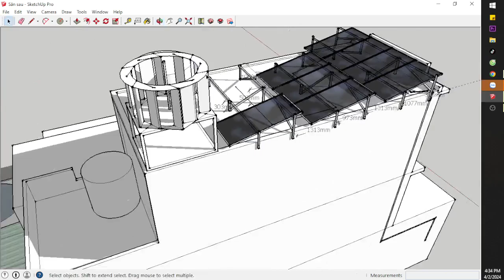Turbina Gió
Play lists
Hue Anh Store thank you for your interest and support. Please note when purchasing:
My direct contact is Hoang Anh. Tel/Zalo: 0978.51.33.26
You take screenshots and chat directly Zalo with me to know more about the product you want to buy.

PAYMENTS
Transfer to the correct account of TRAN HOANG ANH.
Account Holder: TRAN HOANG ANH
Vietcombank bank
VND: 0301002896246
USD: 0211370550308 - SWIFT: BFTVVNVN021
Momo/Viettelpay wallet: 0978,513,326

Shop address: Hue Anh store
- Dong Minh crossroads, Dong Minh commune, Tien Hai district, Thai Binh province
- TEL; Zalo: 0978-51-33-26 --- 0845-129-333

Hue Anh Store provides the following services:
- Pressing glass
- Replace sensors for all models
- Repair and replace genuine zin screen
- Bypass google account
- Open the security code for android lines
- Sell and supply genuine spare parts at competitive prices
- Those who are smart can buy it instead to reduce the price of the product

HUE ANH STORE COMMITMENT
 - Bringing you the best and most beautiful products at an affordable price
 - If the product is defective due to manufacturing, HUIE ANH STORE commits to refund or resend a new replacement product for you.
- Create brand reputation !

prestigious iphone repair